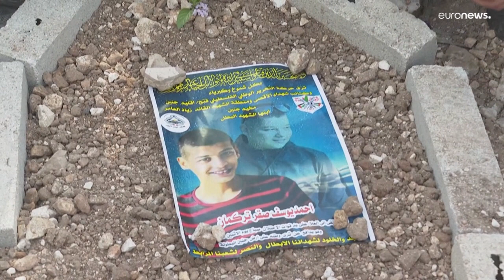تشييع جثامين قتلى فلسطينيين إثر اقتحام إسرائيلي لجنين واحتجاجات فلسطينيين في غزة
هذه المرة الأولى التي تستخدم فيها مروحيات عسكرية إسرائيلية لقصف مواقع فلسطينية في جنين منذ الانتفاضة الفلسطينية الثانية (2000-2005)